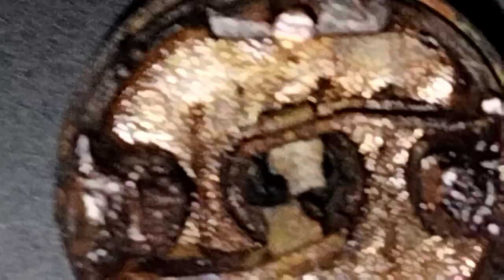BMW E46 2002 rok, silnik spryskiwacza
diagnoza (fatalna) uszkodzonego silnika spryskiwacza, totalna destrukcja